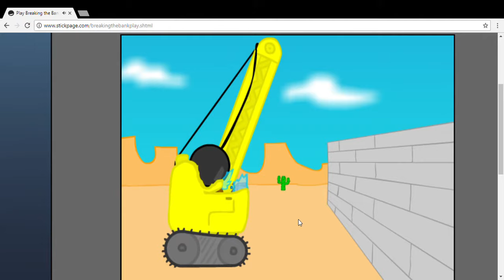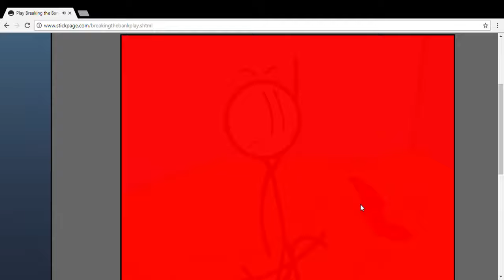How to break into a bank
I break into a bank as a stick figure